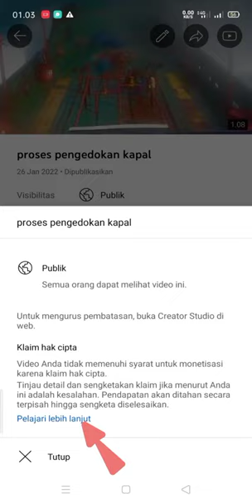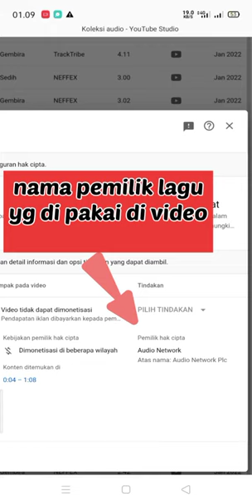cara mengatasi video yang terkena klaim hak cipta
cara mengatasi video yang d terkena klaim hak cipta